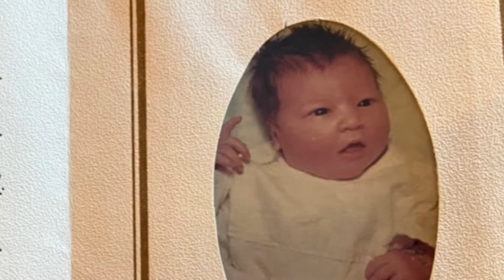1971, a magical year! Celebrating my 50th and Disney’s 50th avec ma mère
I was born in January of 1971, just three hours away from where Disney World opened up in that very same year, so, as you can imagine, Disney was a big part of my childhood!

Disney didn’t start celebrating the big FIVE-O until October 2021, right before I was to turn 51 in January of 2022, so I figured “what better way to celebrate my birthday and my last days of being 50 alongside Disney’s 50th and my mom!

Just a little tribute to being a “Peter pan” and forever young at Disney!